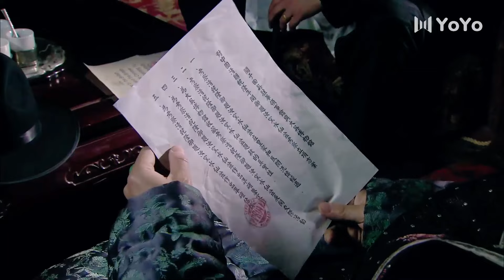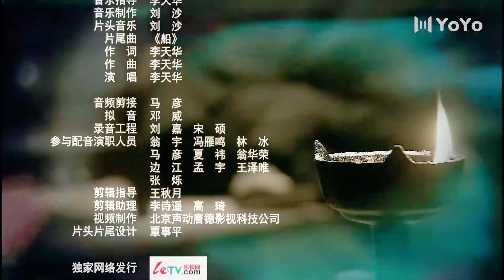[Eng Sub] Lian Hua EP16 (Li Xiaoran, Wu Yue) | 莲花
Drama name: Lian Hua
Genres: Historical, Romance, Drama
Episodes: 30

💬Synopsis:
Lian Hua (Li Xiaoran), a descendant of an aristocratic family, has fallen through the cracks and is left to fend for herself with her clanmate, Master Hong, a broken-down Banner son. When the King's house is raided by the warlords, the King kills himself and gives Lian Hua a narcissus pot as a memento of his life. Lian Hua agrees to a marriage proposal from a carriage driver, Sheng Zi, but on the day of the wedding, Sheng Zi is taken out of town by defeated soldiers. Lian Hua is married by Sheng Zi's brother, Tian He, on his behalf. Lian Hua and Tian He fall in love, and they stay together in the midst of their hardships.